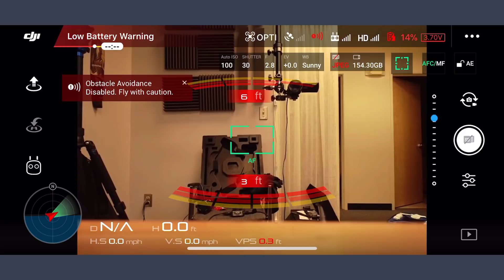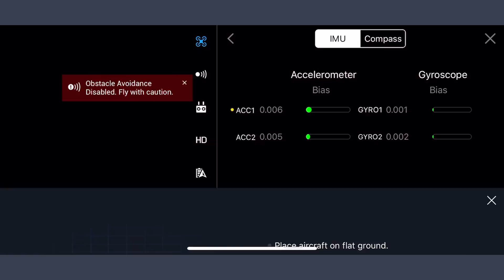What Is the Importance of an IMU Calibration?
Join the #1 drone training platform and community for only $47 per month.  Part 107 test prep, courses, videos, webinars, expert advice, business training, and so much more.  Total, unlimited access to everything for one low monthly investment, plus you can cancel at any time.  Check it out

Check out some of our favorite equipment:
64gb Micro SD Card

Timestamps
00:51 - Need to streamline your drone business? Watch out for our forthcoming business course
01:41 - Learn about our soon to be launched mapping course
02:24 - Rob gives away a free Drone U membership
03:15 - Today’s question is about IMU calibration
03:43 - We share some examples of drone footage aired on TV which has drifting horizon lines
04:42 - Tips for doing an accurate IMU calibration
05:40 - Is there a margin of error as far as UAV mapping is concerned?
07:11 - Paul suggests a great hack which help you get more business
07:47 - What are some benefits of using an ND filter?
08:48 - Paul sums up the entire episode
09:14 - Do not forget to share our podcast; if you liked our content, please leave a review